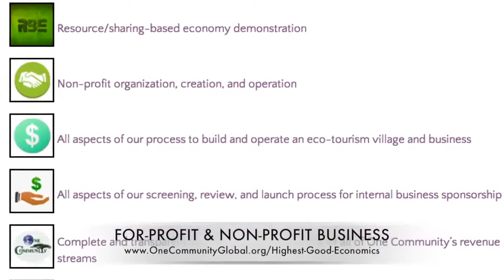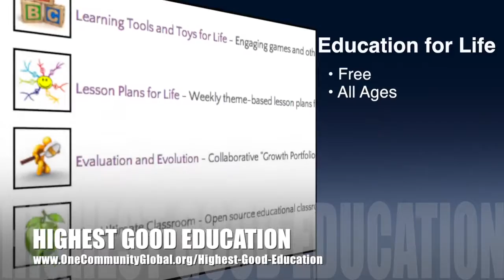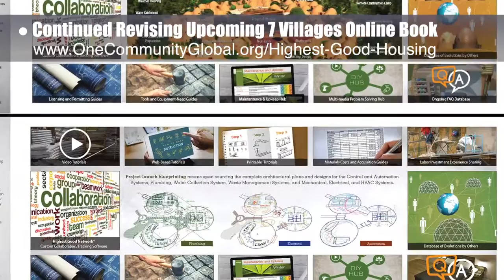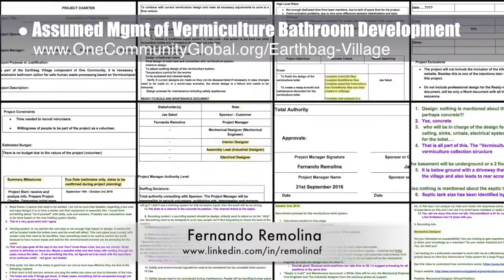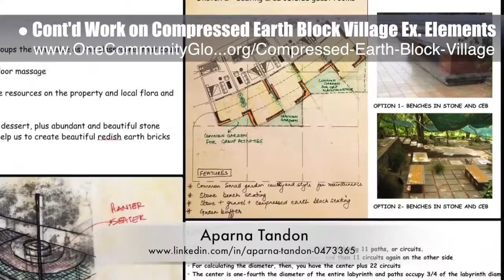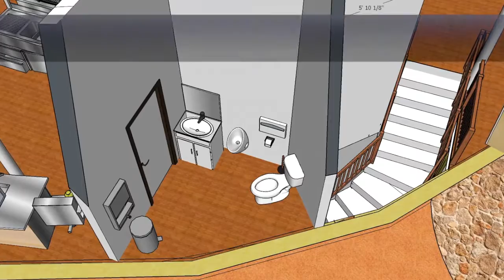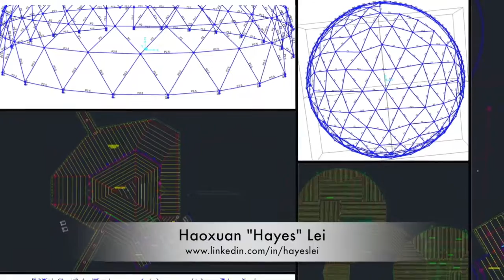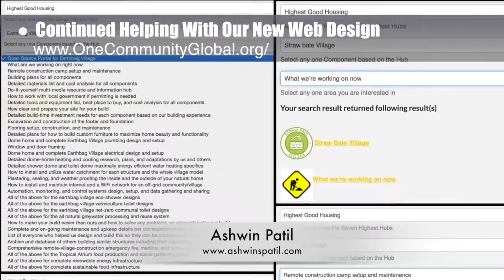Sustainable and Open Source Solutions - One Community Weekly Progress Update #186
Sustainable and Open Source Solutions | How to Build Sustainably | Global Open Source Solutions | Boosting Sustainable Solutions | Creating Open Source Solutions | A New Way to Live | One Community | Weekly Progress Update #186

“One Community is an all-volunteer nonprofit creating sustainable and open source solutions for food, energy, housing, education, for-profit and non-profit economic design, social architecture, fulfilled living, global stewardship practices, and more. This is the October 16th, 2016 edition (#186) of our weekly progress update detailing our team’s development and accomplishments."

SUSTAINABLE AND OPEN SOURCE SOLUTIONS INTRO: @1:03
SUSTAINABLE AND OPEN SOURCE SOLUTIONS SUMMARY: @9:26